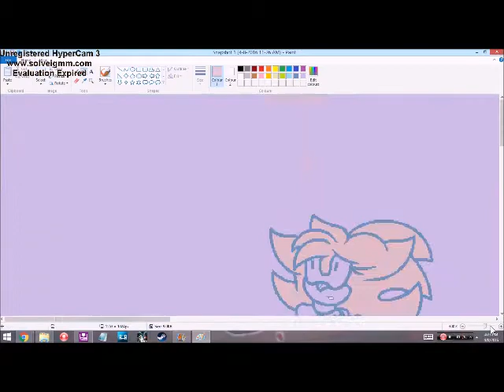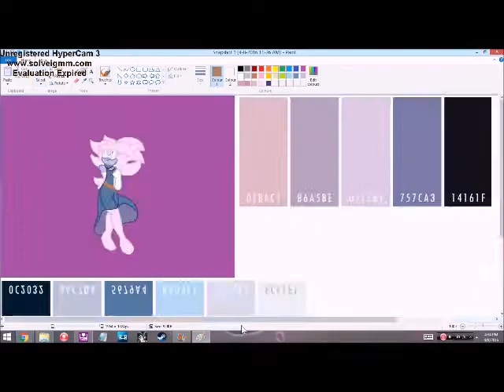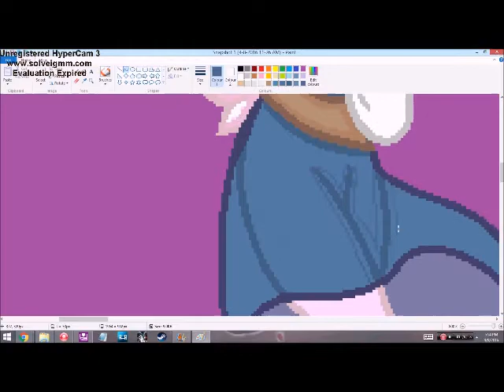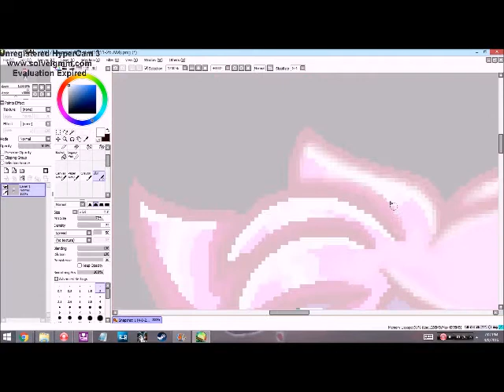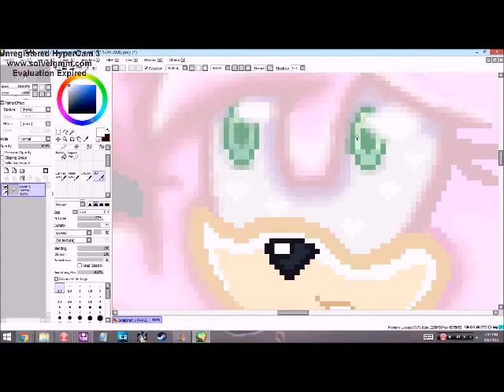Aurora - Runaway (Gift For E-Vay) ||SPEEDPAINT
Okay, this was made after I found the song Runaway, which, coinsedently, is made by an artist with the exact same name, AURORA. While I watch the music video, I couldn't help but think of Aurora, just because they have the same name. "But that wasn't just the case. I felt like maybe, just maybe, I could try and bring out even more depth to E-Vay's character via art and this song. Like most of the music video, Aurora is in a wintery landscape. I wanted to make her look as helpless and sad looking as possible, like she's looking around a landscape she went to after running away. Why she ran away though, is up to you. Because, well, I wanted to add the element of 'Insert your own story here' to the picture, so people can look into Aurora's eyes and see them self in that exact same position. Fascinated by the snow, but cold and scared at the same time. Aura's also walking in water while wearing a almost floating dress while barefoot, to capture the seemingly eery beauty that is this song. (P.S. I followed E-Vay's paw-foot theory for this drawing. It was actually really fun to draw a paw foot! X3 ) So, there you have it. As for E-Vay, I hope you like this piece of artwork I made for you, as it took me FOREVER to draw and color it perfectly! If you have any opinions or suggestions on how to improve on my art, PLEASE tell me so! I would love to get feedback on one of my favorite artist role models ever! And make sure to check out the fantastic song that inspired this art piece!

~CREDITS~

~MUSIC~

Standard YouTube License
"Runaway" by Aurora Listen ad-free with YouTube Red

~PROGRAMS~

HyperCam3

Windows Paint

Paint ToolSAI

Pizap.com